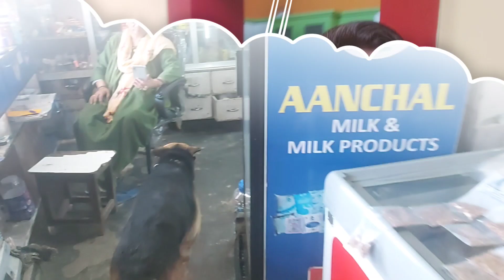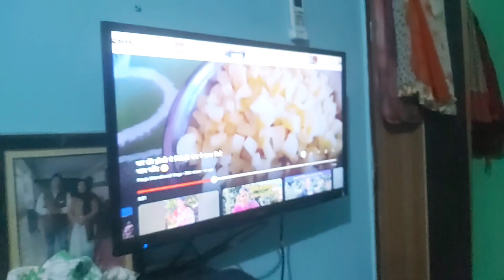ll Vijju ka aya Result ll Bhai pahuncha Ghar Holi manane ll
thank you for wishing my channel ❤
ll Vijju ka kya raha 11th ka Result ll Bhai pahuncha Ghar Holi manane ll result holi ‎@nareshmehtanpvlogs2547